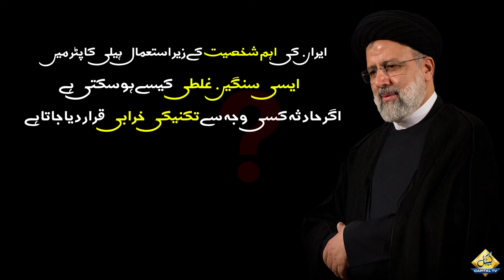What Happened with Iranian President's Helicopter? | Report Revealed Shocking Facts | Breaking News